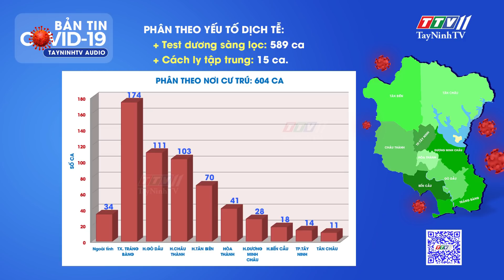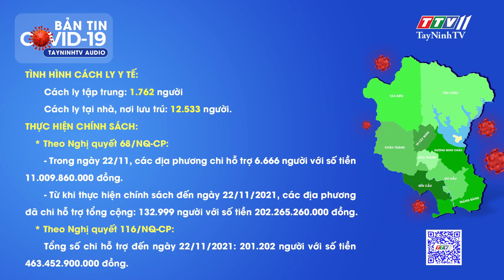TIN TỨC COVID-19 TỐI 22/11/2021 | Tin tức hôm nay | TayNinhTVAudio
Thông tin từ Thường trực Sở Chỉ huy phòng, chống dịch Covid-19 tỉnh, cập nhật từ 18g00 ngày 21/11/2021 đến 18g00 ngày 22/11/2021, Tây Ninh ghi nhận 604 ca dương tính với SARS-CoV-2, tăng 02 ca so với ngày 21/11/2021.
Quý vị hãy quét mã QR góc dưới màn hình khi xem kênh truyền hình Tây Ninh TTV11 hoặc truy cập địa chỉ để nhận thông tin nhanh chóng, chính xác về tình hình dịch bệnh.